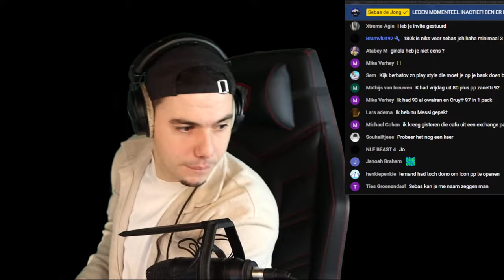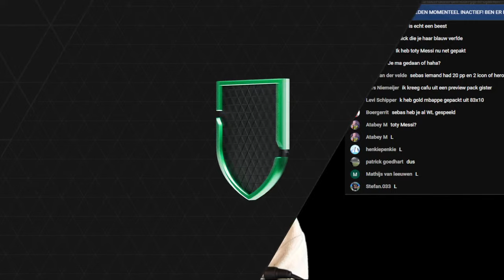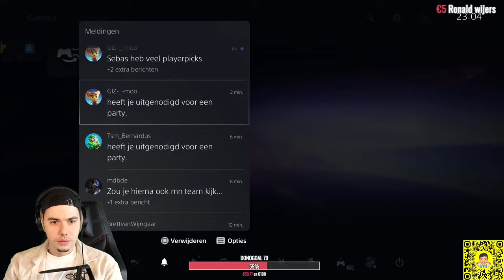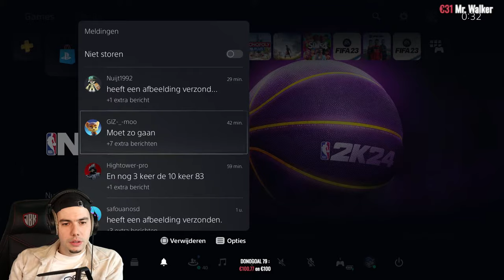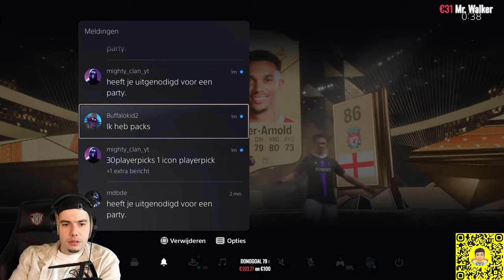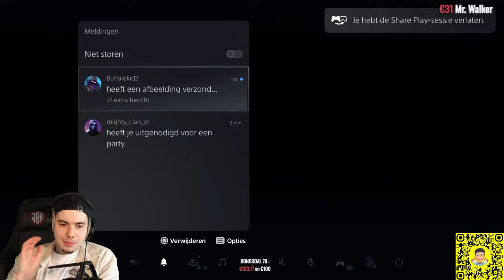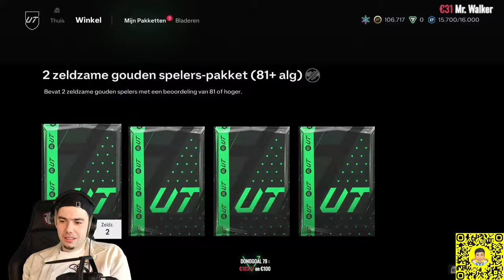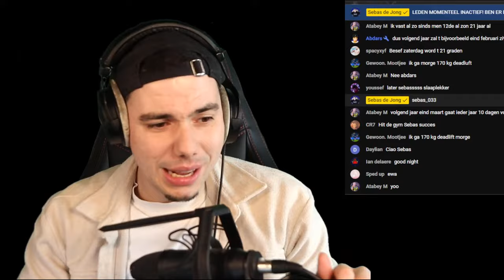LIVE EA FC 24 GOLAZO PROMO DUS ICON & HEROS PACKEN!!🔥 Sebas de Jong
Sebas de Jong!

ALLEEN MAAR GEZELLIGHEID!

• Je krijgt een logo achter je naam.
• Je krijgt een andere kleur naam in de chat.
• Nooit last van langzame modus in de chat.

DONATIES: (NIET VERPLICHT, TOESTEMMING VRAGEN AAN OUDERS ALS JE NOG GEEN 18+ BENT!)

PS5/EPIC naam: SeBaSz_033

Bedankt!